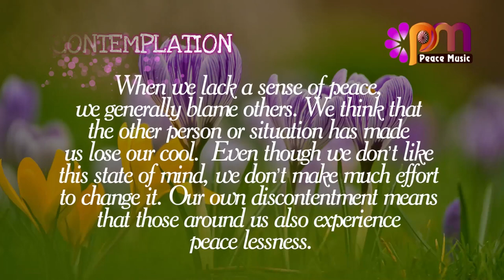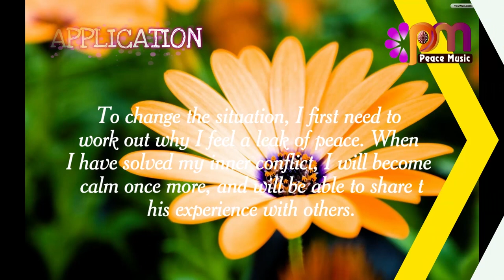DAY 218 PEACE